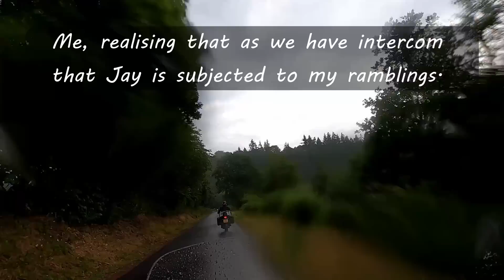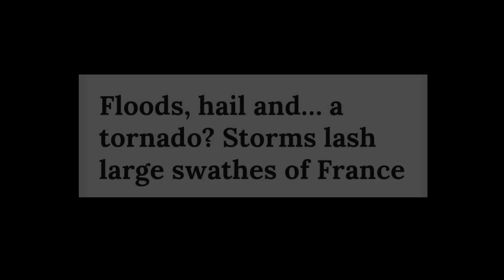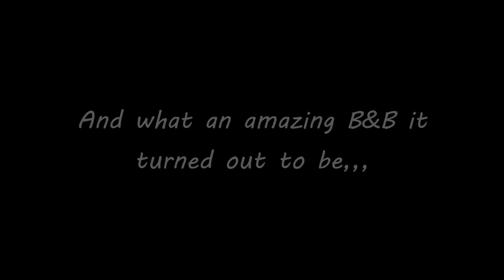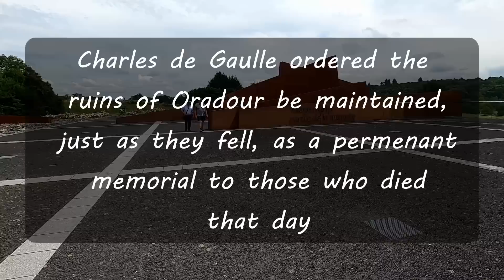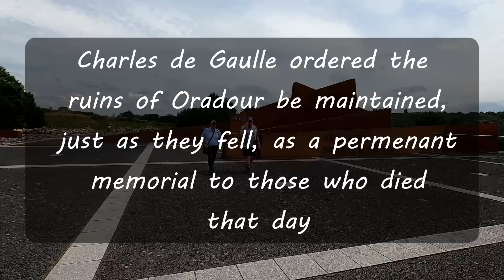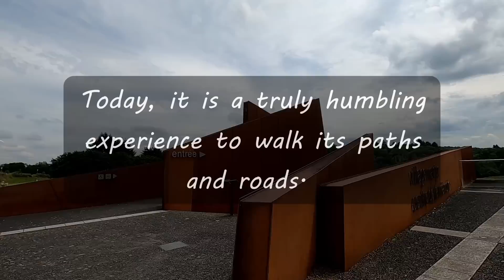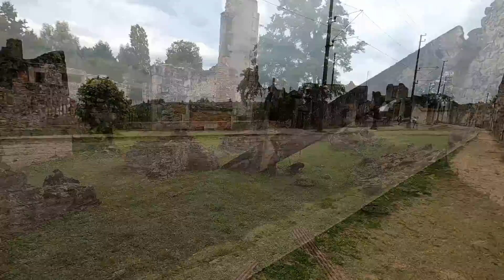Motorcycle Touring in France - Part 4.... Part 5 to follow.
Days 7 and 8 of my Motorcycle tour around France, battling some epic weather and visiting Oradour-Sur-Glane.